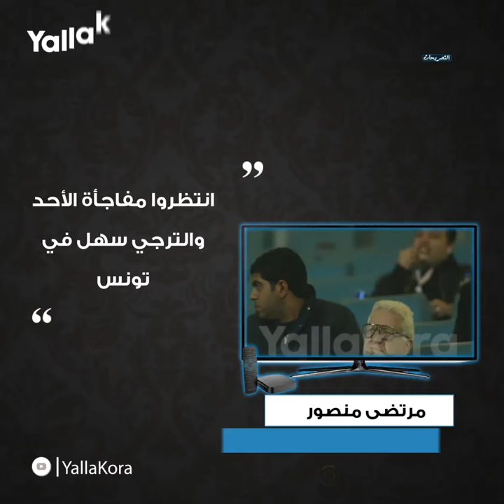"لم نفاوض كارتيرون ومفاجأة مرتضى منصور".. ضمن أبزر تصريحات الخميس ٢٨ فبراير‎